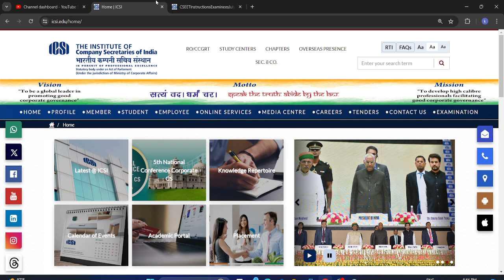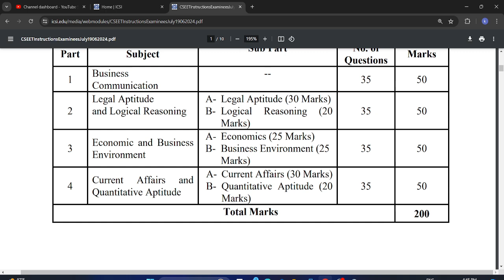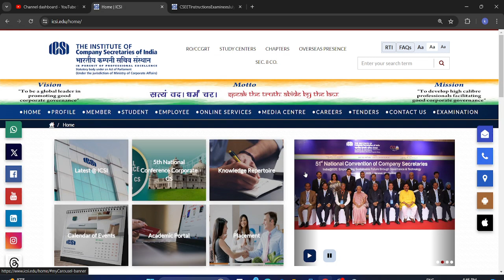icsi cseet july 2024 exam Mandatory requirment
icsi mock test official announcement for all cseet students for july 2024 exam